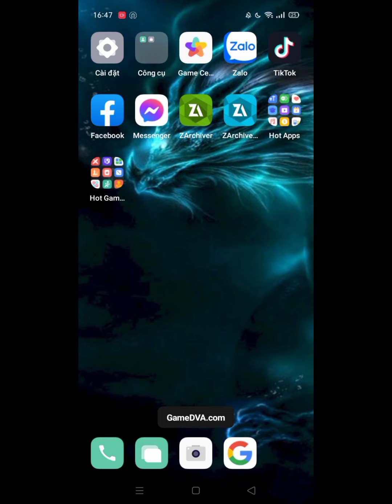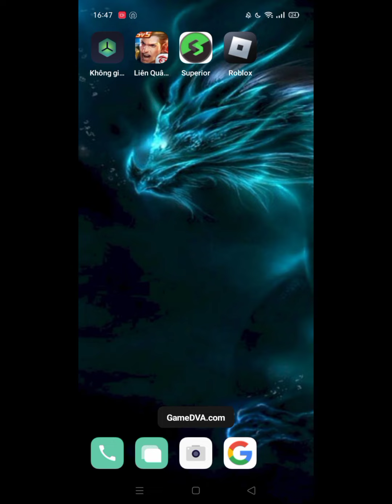|fix lag ANDROID| - hack roblox fluxus lite xóa skin dung lượng nhẹ mượt.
 VIDEO HƯỚNG DẪN CÁCH VƯỢT LINK👉: đang cập nhật thêm

                  🍀MỤC TIÊU ĐẾN 10K SUB.🍀